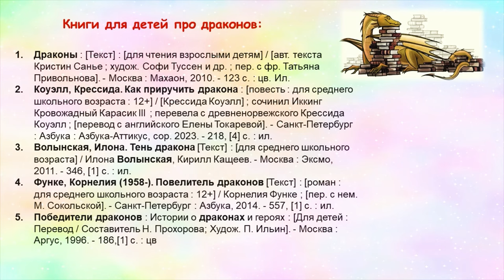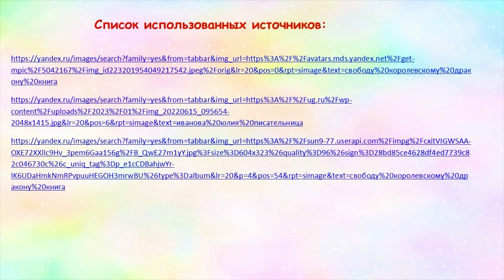«Свободу королевскому дракону!» в технике песочного рисования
Сотрудники Библиотеки № 17 им. Н. М. Рубцова округа Майская горка предлагают послушать отрывок из книги Юлии Ивановой и нарисовать символ наступающего года.